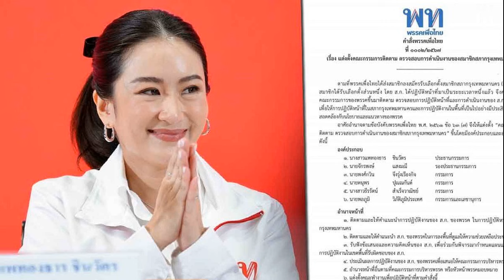ได้ชมสาวไทยทุกนัด! ช่อง 7HD ยิงสดวอลเลย์บอลเนชันส์ ลีก 2024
กีฬา
30 เม.ย. 2567
20:01 น.
ความเคลื่อนไหวการแข่งขันวอลเลย์บอลเนชันส์ ลีก 2024 (VNL 2024) ที่จะแข่งขันระหว่างวันที่ 14 พ.ค. – 30 มิ.ย. 2567 ล่าสุด ช่อง 7HD จับมือ เทโร เอ็นเทอร์เทนเม้นท์ และสมาคมกีฬาวอลเลย์บอลแห่งประเทศไทย ถ่ายทอดสดครบทุกแพลตฟอร์มรายเดียวของไทย ชมฟรี ทางหน้าจอช่อง 7HD กด 35 และช่องทางออนไลน์ BUGABOO.TV และ Ch7HD ทั้งเว็บไซต์ และแอปพลิเคชัน และ ทาง TERO Digital เริ่มวันอังคารที่ 14 พฤษภาคมนี้ เป็นต้นไป

ครั้งนี้แฟนกีฬาจะได้ชมการแข่งขันวอลเลย์บอลหญิง รวมถึงรอบรองชนะเลิศและรอบชิงชนะเลิศทีมชาย จากทีมชั้นนำทั่วโลก รวมถึงนักวอลเลย์บอลสาวทีมชาติไทย แบบเต็มอิ่มจุใจรวม 60 แมตช์ โดยเฉพาะในปีนี้ประเทศไทยได้รับเลือกรับหน้าที่เป็นเจ้าภาพการจัดแข่งขันในรอบชิงชนะเลิศ ระหว่างวันที่ 20 – 23 มิถุนายน 2567 ทำให้ทีมชาติไทย จะได้สิทธิ์โดยอัตโนมัติเป็น 1 ใน 8 ทีม เข้าร่วมการแข่งขันรอบดังกล่าวในฐานะเจ้าภาพอีกด้วย
โดยการแข่งขัน วอลเลย์บอล เนชันส์ ลีก 2024 ประกอบด้วย 16 ทีมชั้นนำ ทั้งทีมระดับ Top 15 ของโลกจากการจัดลำดับของสหพันธ์วอลเลย์บอลระหว่างประเทศ หรือ FIVB ในเดือนมกราคม 2567 ได้แก่ ตุรกี (แชมป์ VNL 2023) จีน โปแลนด์ สหรัฐอเมริกา บราซิล อิตาลี ญี่ปุ่น เยอรมนี เซอร์เบีย แคนาดา โดมินิกัน เนเธอร์แลนด์ บัลแกเรีย โครเอเชีย เกาหลีใต้ และไทย

และสำหรับสนามสุดท้ายรอบไฟนอลทีมหญิง จะจัดการแข่งขันขึ้นในประเทศไทย พร้อมเปิดสนามให้สาวกวอลเลย์บอล ได้ร่วมเชียร์และมีโอกาสสัมผัสฝีมือนักกีฬาชั้นนำระดับโลกอย่างใกล้ชิด ช่อง 7HD ถ่ายทอดสดจากขอบสนามถึงหน้าจอแฟน ๆ ระหว่างวันที่ 20 – 23 มิ.ย. 2567 จากสนามอินดอร์ สเตเดียม หัวหมาก รวมถึงรอบรองชนะเลิศและรอบชิงชนะเลิศของทีมชาย จากประเทศโปแลนด์ ช่อง 7HD ถ่ายทอดให้ชม ระหว่างวันที่ 29 – 30 มิ.ย. 2567

โดยกองเชียร์แฟนกีฬาวอลเลย์บอลจะได้ชมและเชียร์เกมการแข่งขันระดับพรีเมียมกันสด ๆ จากทีมลูกยางสาวไทยลงแข่งทุกนัดทาง ช่อง 7HD กด 35 จำนวน 26 แมตช์ ถ่ายทอดสดทางออนไลน์ จำนวน 17 แมตช์ และบันทึกการแข่งขันทาง ช่อง 7HD อีก 17 แมตช์ รวมทั้งสิ้น 60 แมตช์